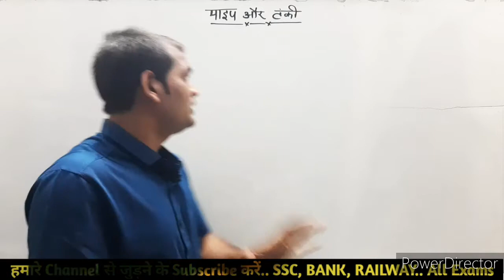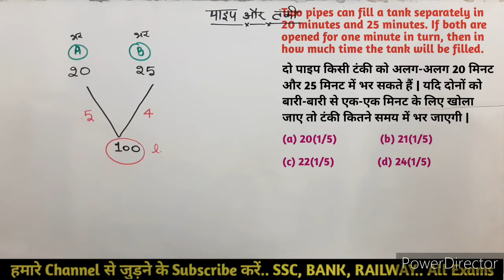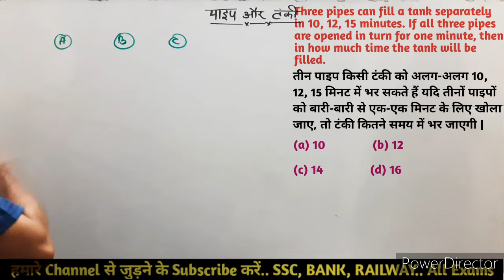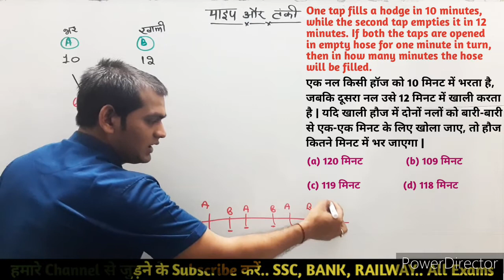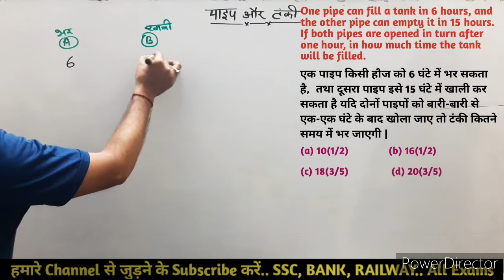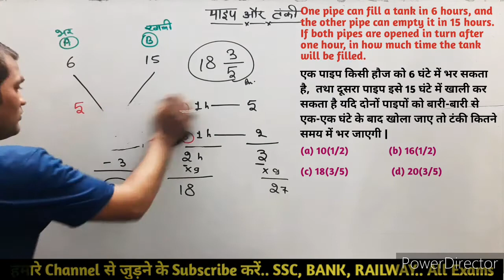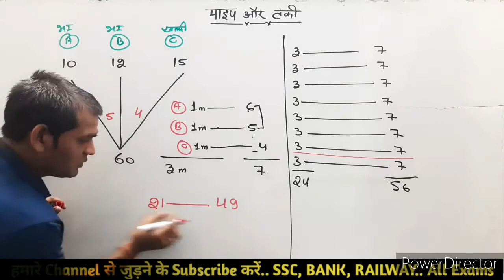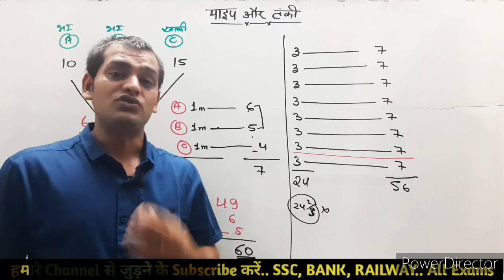बारी-बारी वाले प्रशन ट्रिक | Pipe and Cistern Trick | पाइप और टंकी | By Harish Sir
Bari_bari_wale_question

 बारी-बारी वाले प्रशन ,
बारी-बारी वाले प्रशन wifi study,
बारी-बारी वाले प्रशन harish sir,
बारी-बारी वाले प्रशन abhinay sir,
बारी-बारी वाले प्रशन exampur,
बारी-बारी वाले प्रशन gagan sir,
बारी-बारी वाले प्रशन chandra institute,
बारी-बारी वाले प्रशन chandra classes,
बारी-बारी वाले प्रशन dear sir,
बारी-बारी वाले प्रशन Trick,
बारी-बारी वाले प्रशन apptrix,
बारी-बारी वाले प्रशन,
बारी-बारी वाले प्रशन,

पाइप और टंकी,
पाइप और टंकी harish chandra classes,
पाइप और टंकी harish sir,
पाइप और टंकी abhinay sir,
पाइप और टंकी exampur,
पाइप और टंकी Wifi study,
पाइप और टंकी gagan pratap sir,
पाइप और टंकी chandra institute,
पाइप और टंकी chandra classes,
पाइप और टंकी dear sir,
पाइप और टंकी,
पाइप और टंकी apptrix,
पाइप और टंकी trick,
पाइप और टंकी concept,